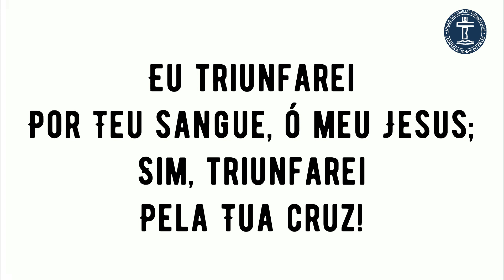PLAYBACK SH 651 - CORO XXV (SALMOS E HINOS)